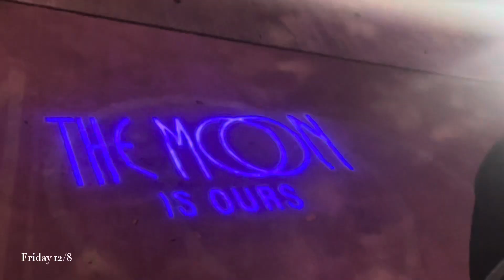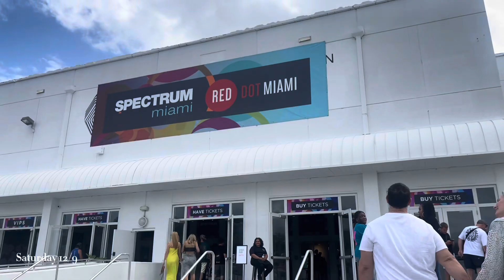Vlogmas Episode 2 |Miami Art Basal 2023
HELLLOOOOO thank you for joining me for this amazing art show at Art basal Miami ! It was such a beautiful event

Thank you for the continuous support I love y’all

Follow @paulofame on Instagram for more of his art work.

Continue to stay a while you’ll love it here byeeee until next vlogggyyyyy